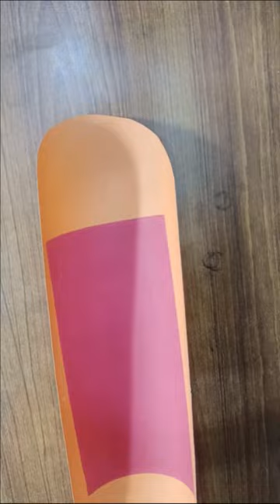5 Easy paper craft ideas || Handmade paper craft apple || owl craft || fish craft || teddy bear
In this video 5 Easy paper craft ideas || Handmade paper craft apple || owl craft || fish craft || teddy bear
i am with a cool craft idea..these origami craft is very easy and can be taught to little kids..Vanquish does paper folding craft with me at home..give it a try..you and Ur kid will also love it...:)

About your channel :-
This channel is made for creation and art works. And painting, jewellery arts, sketching, glass painting, designing. In its channel we will do our best to show you amazing art works and designing arts.